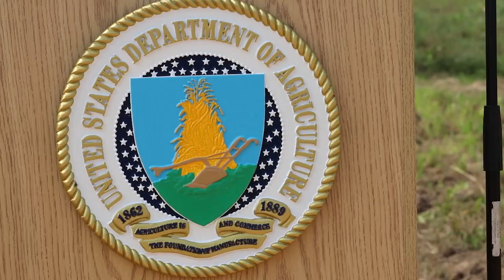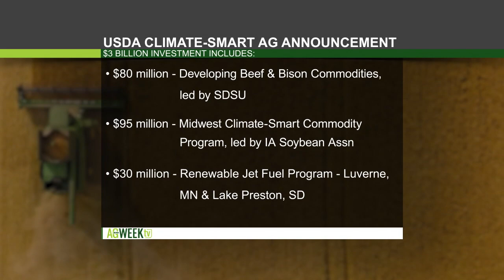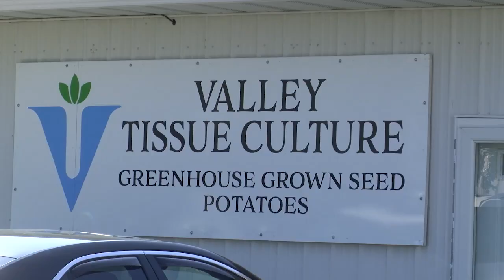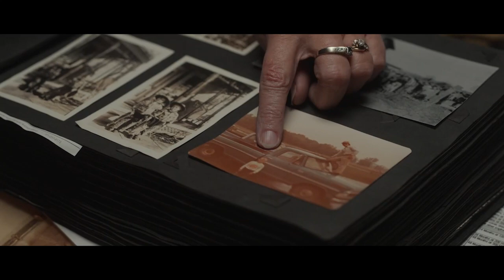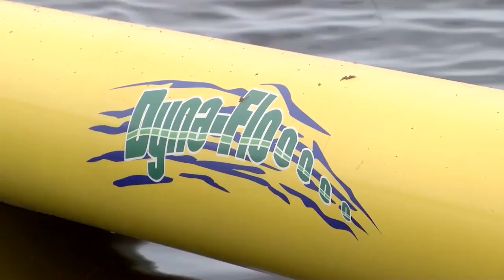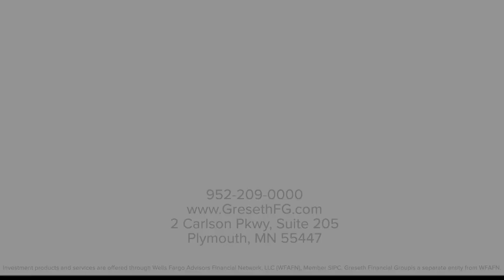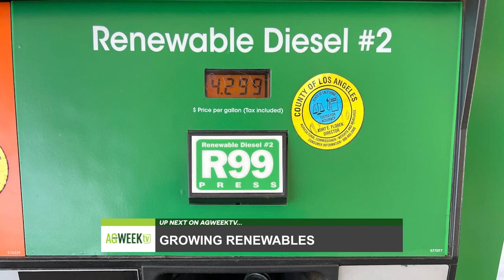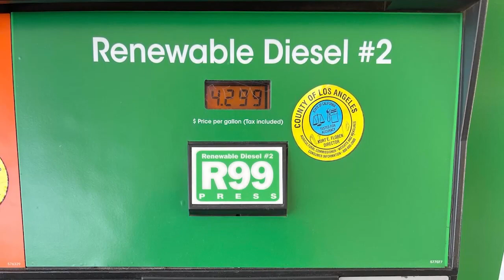Climate Smart Ag Program Set to Receive Major Funding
Agweektv Season 8 Episode 39
Climate Smart Agriculture, Valley Tissue Culture, Cattle Markets, Ag Worker Shortage, Corn & Soybean Tour, Palmer Amaranth Testing, Volunteer Corn Issues, Renewable Diesel and Natural Gas